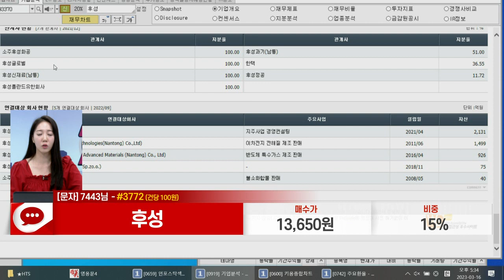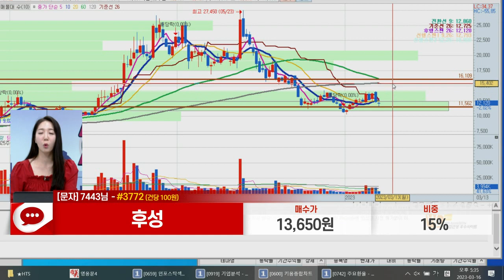후성(093370)_최영지 전문가_종목 상담 (20230316)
1) 문자: #3772 (유료 100원)
2) 유튜브: 이데일리TV 채널›생방송 채팅창